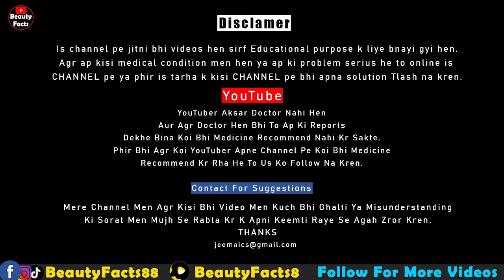How to Use Charcoal Mask | Zakriash Carbon Canistor | Beauty Facts